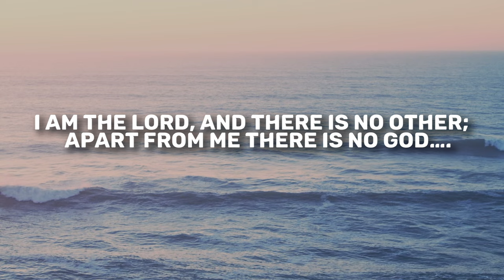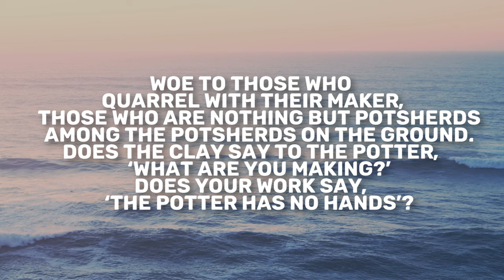Isaiah 45 | Daily in the Word | Pastor Neil Spencer